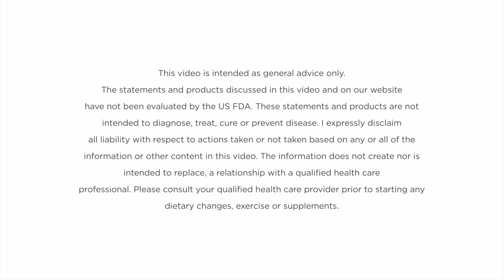Magnesium Deficiency and CKD: Everything You Need To Know | ft. Emily Cahill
Magnesium is an essential mineral that plays a vital role in numerous biochemical processes in the body. It is involved in maintaining normal nerve and muscle function, regulating blood pressure, supporting a healthy immune system, and promoting strong bones.

In this video, Fiona and Emily delve into various aspects of magnesium, including its definition, symptoms of deficiency, significance in CKD, treatment options and much more.

Emily starts by explaining magnesium and its essential role in the body and moves onto the symptoms of magnesium deficiency and the importance of recognizing these signs.

Individuals with CKD often experience impaired kidney function, which can lead to magnesium imbalance and deficiencies. Understanding the significance of magnesium in CKD management is vital for optimizing overall health.

Treatment options for magnesium deficiency are, dietary changes, lifestyle modifications, and, in some cases, magnesium supplementation.

Furthermore, Emily provides insights into choosing the most appropriate form of magnesium for individuals with CKD based on their specific needs and health conditions.

Overall, this video aims to provide viewers with a deep understanding of magnesium, its significance in CKD, symptoms of deficiency, testing and treatment options, dietary sources, dosage considerations, and insights from patient feedback. By exploring these topics, viewers can make informed decisions about their magnesium intake, optimizing their overall health and well-being in the context of chronic kidney disease.

0:00 Intro
1:23 What is Magnesium?
2:57 Symptoms of Magnesium Deficiency
4:17 Why Magnesium is important in CKD?
5:48 Test for Magnesium Deficiency
10:16 Treatment for Magnesium Deficiency
11:05 Importance of Magnesium
12:32 Why Nephrologists recommends to avoid Magnesium in Dialysis?
13:32 How to know that you need to take Magnesium Supplements?
17:42 Research on Magnesium Levels in People on Dialysis
18:46 What is the evidence on Avoiding Magnesium in Dialysis?
22:20 What to do for Magnesium Deficiency in CKD?
24:59 Types of Magnesium
26:30 Best Magnesium for Kidney Disease
29:10 Foods High in Magnesium
33:38 Dosage of Magnesium
36:27 Dosage of Magnesium for Dialysis Patients
36:57 Feedbacks of Patients using Magnesium
39:48 Outro

Emily is a registered nurse and naturopath who loves helping people safely integrate natural medicine alongside conventional treatment. She’s passionate about educating people about kidney disease and empowering them to take control of their own health.